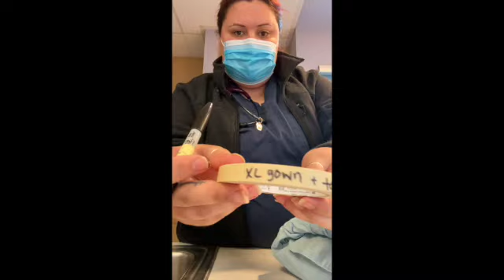E2 Skill 2